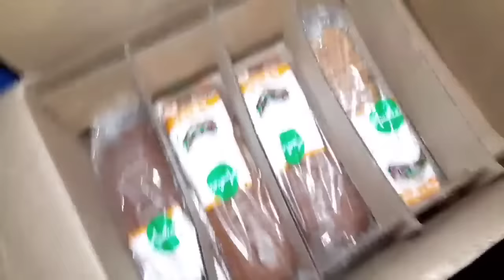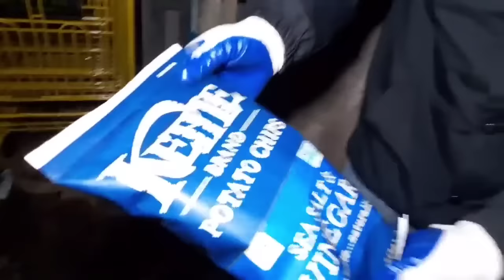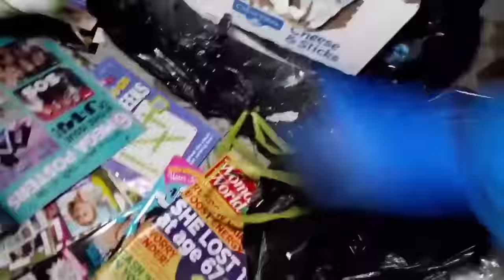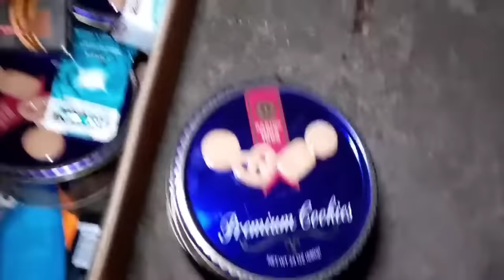We Found Tons Of Goodies Dumpster Diving...Wait!! Is That A Projector??!!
Sharing The Best of The Best Videos We Have For The Live Lounge